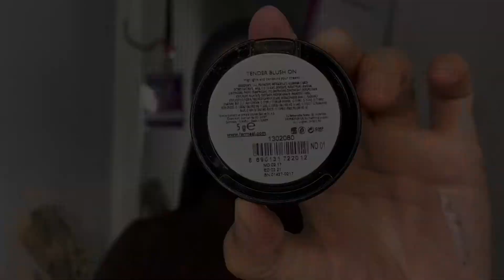Tutorial Sugar Plum Look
Can’t move on dengan Arabian Looks.
Any inquiries for makeup service / hairdo service / booking / makeup class, please whats app
🚗Willing to TRAVEL .

Credit : My Love - Inez